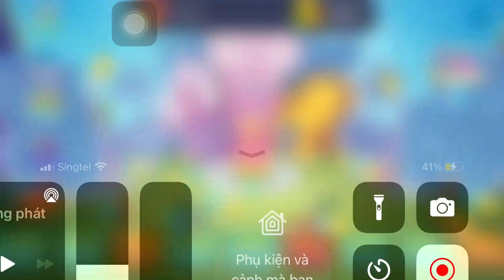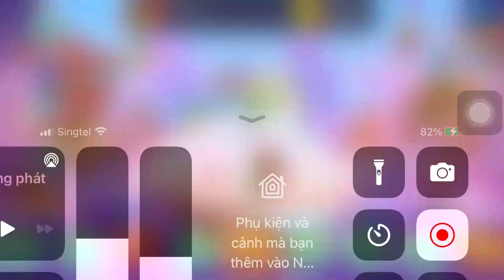CANDY CRUSH SODA SAGA | Level 10252 - 10255 + 10325 - 10329 3-Star + Kimmy Arcade | ARSDORINT TEAM